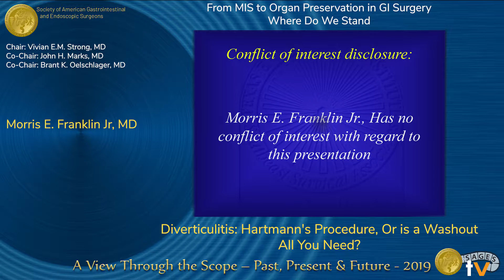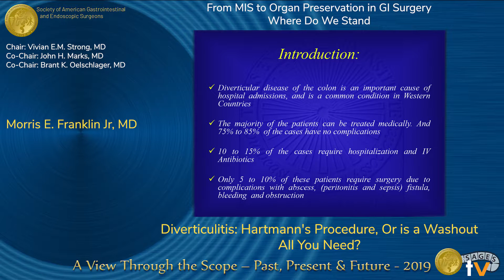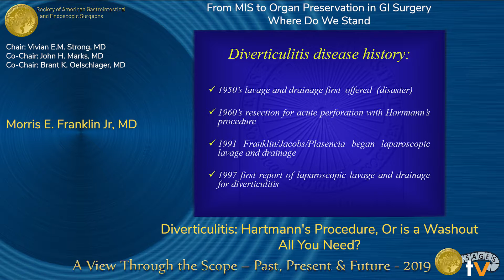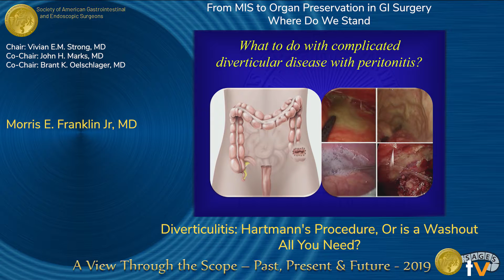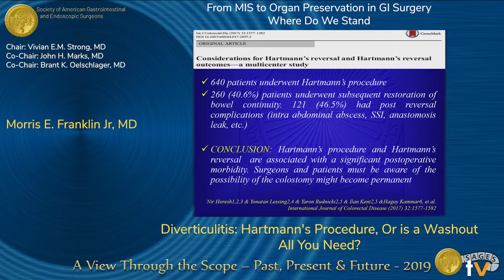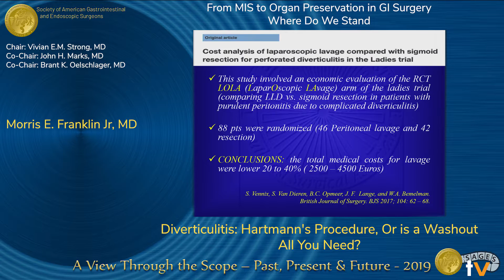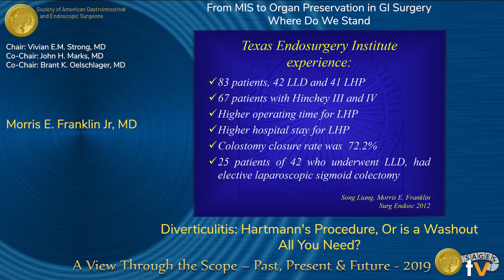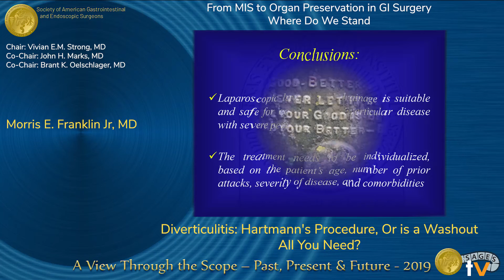Diverticulitis: Hartmann’s Procedure, Or is a Washout All You Need?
Presented by Morris E. Franklin Jr at the "From MIS to Organ Preservation in GI Surgery - Where Do We Stand" session during the SAGES 2019 Annual Meeting in Baltimore, MD on Saturday, April 6, 2019